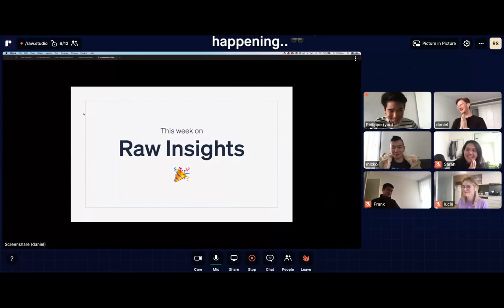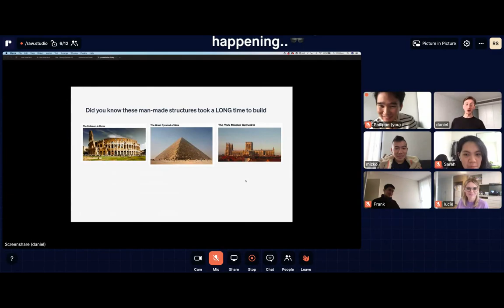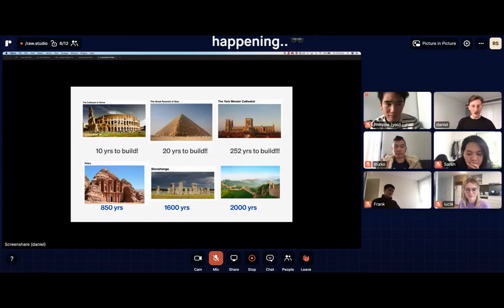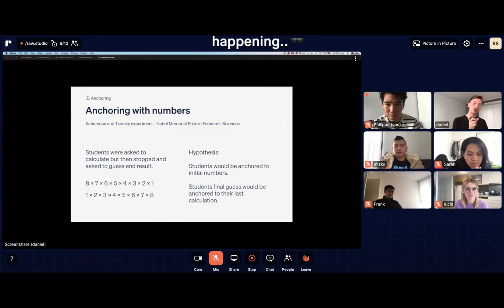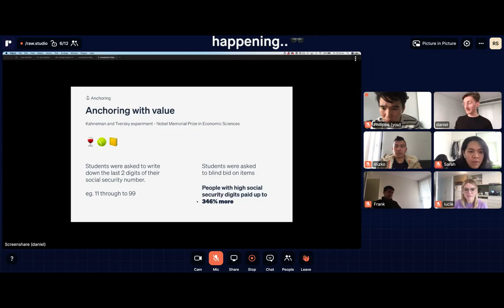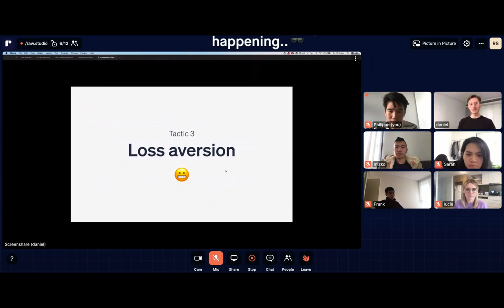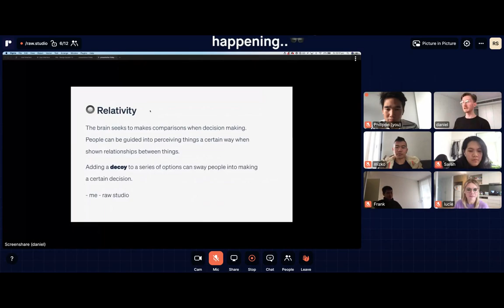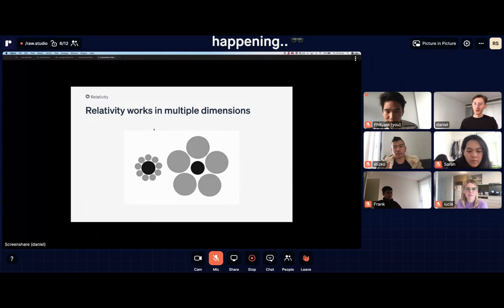Conversion tactics in UX | Raw.Insights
Leading creative agency for legendary companies.

Rawstudio is an award-winning, creative agency that helps companies produce world-class brands and user experiences that crush competitors.

Raw.Insights is a weekly event we hold internally to share knowledge with the team.